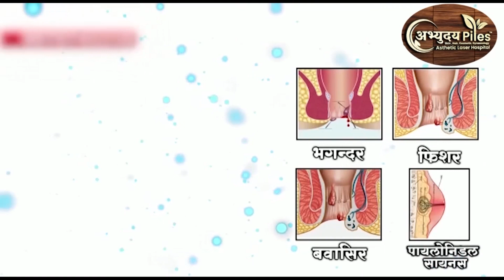मुरादाबाद -हैवान बना शिक्षक, छात्र को लात घूसों से पीटा || 25 AUG 2023